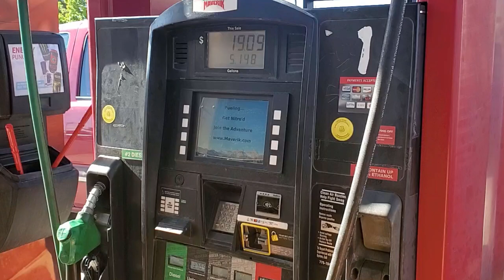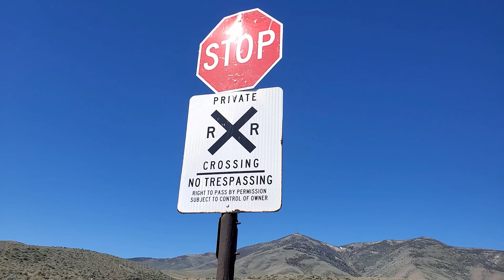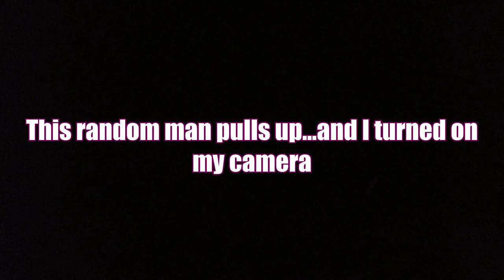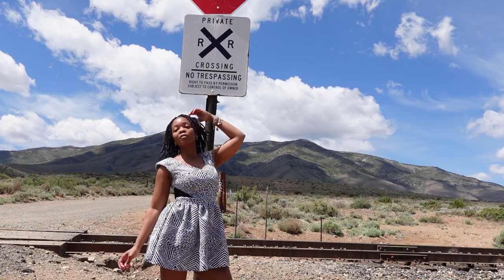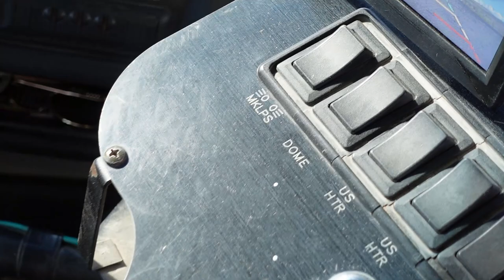How To Have Your Own Photoshoot 😎🧚🏾‍♀️ Solo Female Van Life - It's My Birthday!!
Hey Friends,

I was able to get my OLD computer to work, (while the newer one is being fixed), who knew a mouse via USB would do the trick.  Its a SLOW computer but something is better than nothing!!

So with that, here is how i spent my birthDAY while my husband was working.

• Purchase something from My Domino Wishlist on Amazon

Your Touch by Particle House
Lush Meadows by Martin Landstrom
Follow My Footsteps
I Love U by Loving Caliber